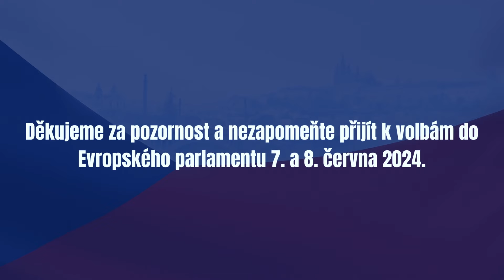Z. Majerová, P. Mach, I. David, B. Latýn - předvolební debata SPD a Trikolora - Brno 4. 6. 2024